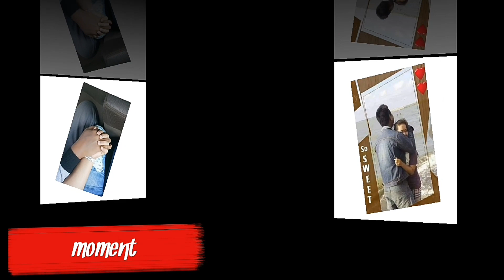IKAN ASAP SAMBAL PECAK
Hai gess kali ini aku bikin vlog nya masak... Karna pas makan nya gak aku rekam hahhaha lupa gess... Ok jadi di video kali ini tuh aku lagi masak ikan asap sambal pecak... Ini makanan kesukaan suami ku gess... Dia suka bangett sama yg nama nya ikan... Ok gess simak sampai habis ya...

*Bahan*
Ikan asap
Tempe
Tahu

*Bumbu*
Cabe merah
Rawit ijo
Kacang tanah
Bawang putih
Bawang merah
Jahe
Kencur
Santan
Penyedap rasa
Gula merah
Dan air

Jangan pada masuk spam ya.